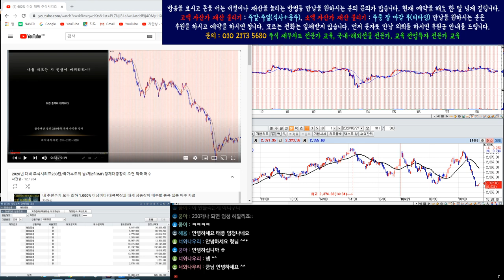코스피/코스닥/삼성전자/코덱스 레버리지 인버스 실시간 시황 분석3부/8월27일